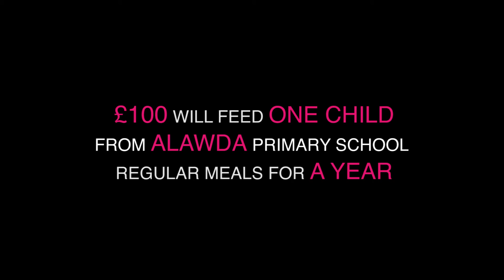Save Alawda Primary School | Feed a Child for a Year!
Alawda Primary School needs your help! Charity Right CEO Sajad Mahmood brings you a personal message and a personal plea to help all 300 children who attend Alawda, located in one of the worst refugee camps in Eastern Sudan.

Alawda has a very low attendance rate; without regular food and nutrition children find it difficult to concentrate. They do not feel energised to learn. Parents of the children want the children to preserve what little energy they have as travelling to school without nutrition takes it toll on the young children. Unless attendance rises, this school will close.

We need your help to save this school by providing all the children with regular school meals!
For just £100 you can sponsor one child for one year! YOU can ensure they will receive regular school meals! YOU will be investing in their education and in their future!